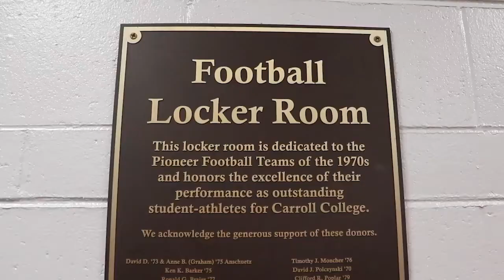Carroll Football Locker Room Renovations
Take a dive into the new and improved Carroll University football locker room!